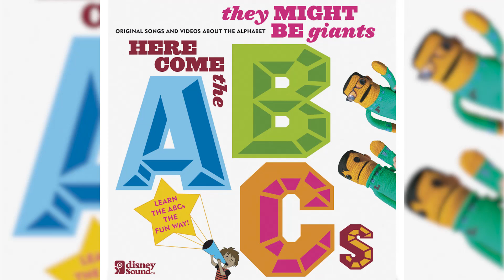05 Q U - Here Come the ABCs - They Might Be Giants - Backwards Music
Track 5, Q U, of the kids album "Here Come the ABCs" from "They Might Be Giants" but backwards